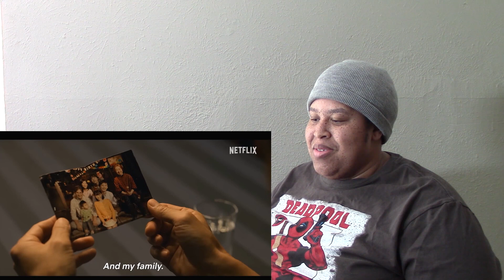"House of Ninjas" Trailer | Chipmunk Reaction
This is my reaction to the trailer for the series "House of Ninjas" that will be on Netflix. The Tawara family, the last ninja clan. It had abandoned its roots after an incident in the past, but now the family must take on the greatest crisis in Japanese history, one that threatens to shake the nation to its core.